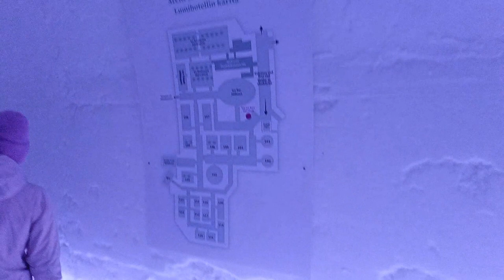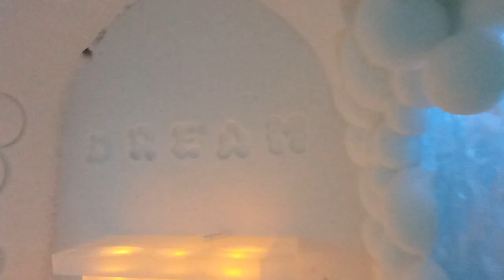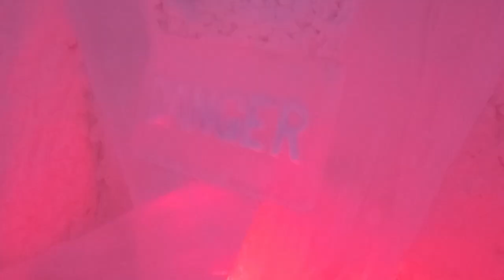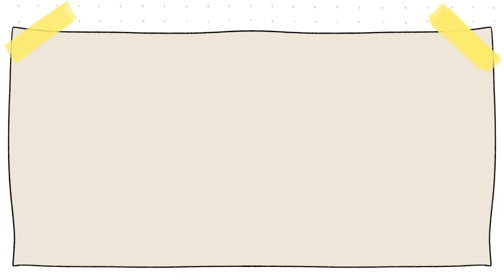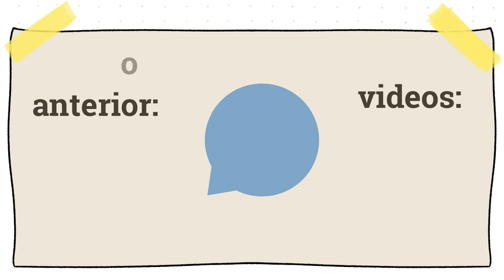Así es un hotel de hielo 2024❄️ | Las cosas de Nico